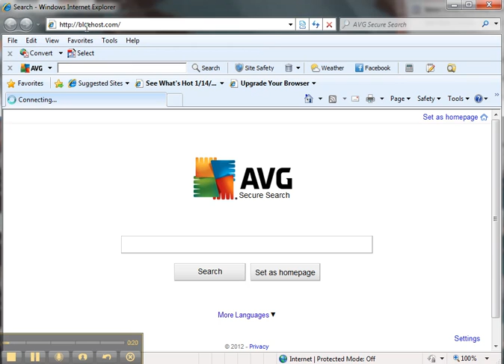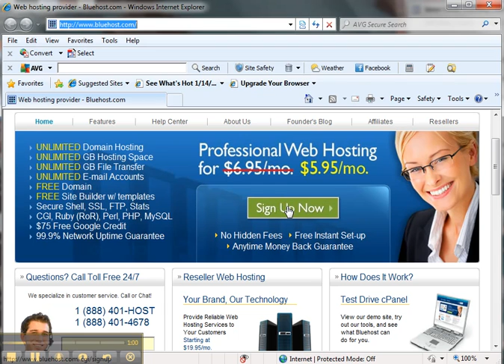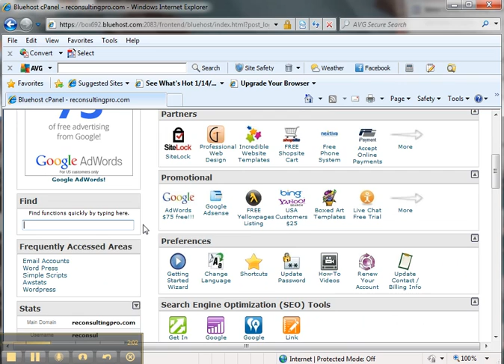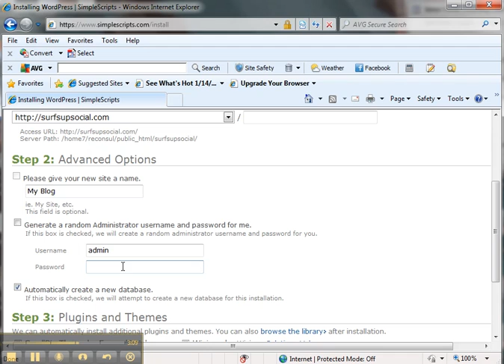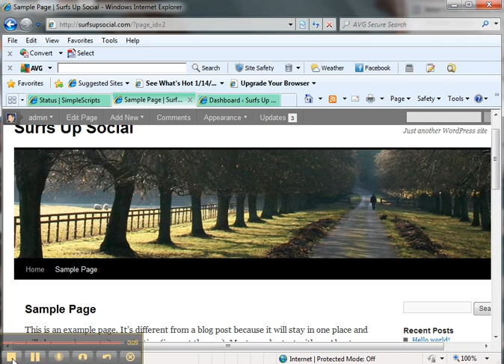Wordpress.org Set Up on Bluehost.com Server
This is a quick video of how I set up my new website on my Bluehost.com server. The first step is to buy a domain, second is to install "SimpleScripts" and "Wordpress" applications which you can find out how to do when you are logged into yoru account